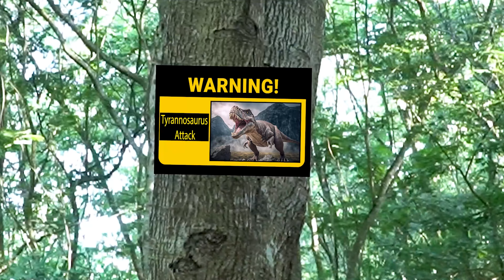The Lost World: Jurassic Park 83 | Don't Mess With a T. rex Baby | Dinosaur